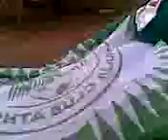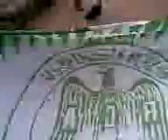abdssamad et yousef chant wedadia madam 2010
yamikhi yaboukhnona chhal glsti flmagana                        dima rca wakha khsarna m3a kaokab lmorakchi hhhhhhhhhhhhhh